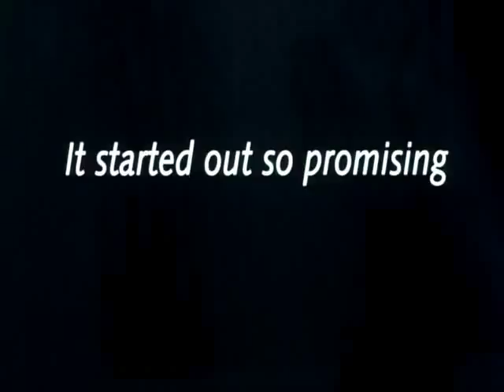Prozac Nation - Mein Leben mit der Psychopille - Trailer Deutsch german